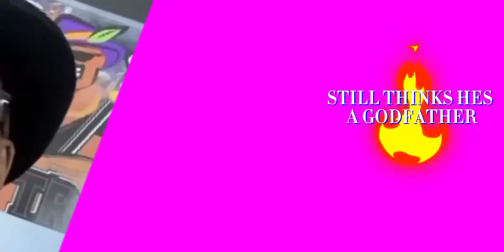HE STILL THINKS HE'S THE GODFATHER!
Satire Comedy: First it was WWE legend Tony Atlas Now its The Godfather, As Abe Finklestein continues to needlessly & ruthlessly trash Olskool WWE Fan Favorites! But please Just do him a favor and Don't tell The Godfather he was talking trash about him! overthetop humor